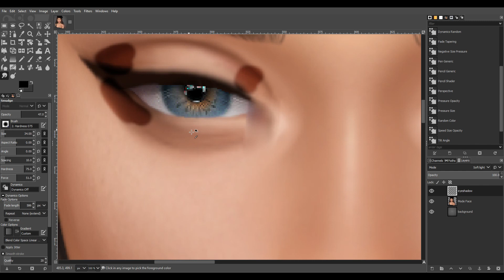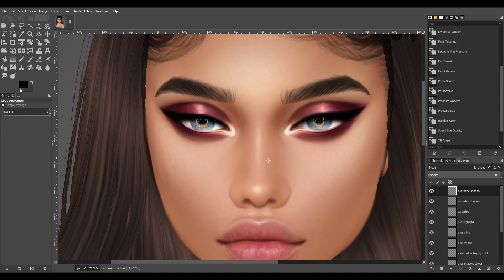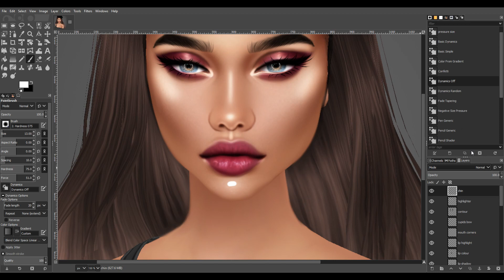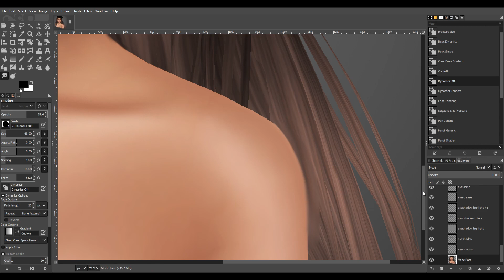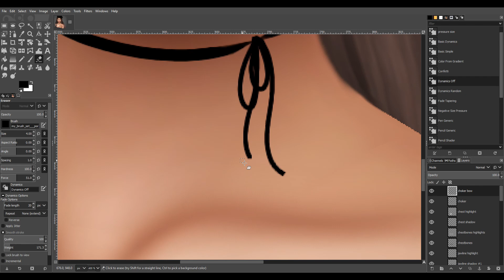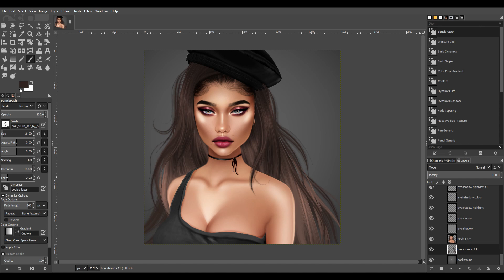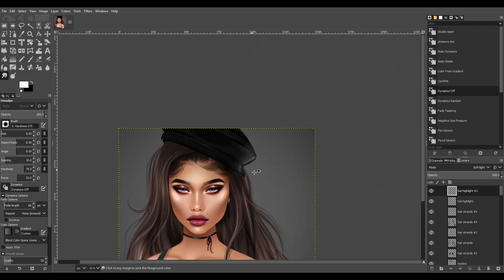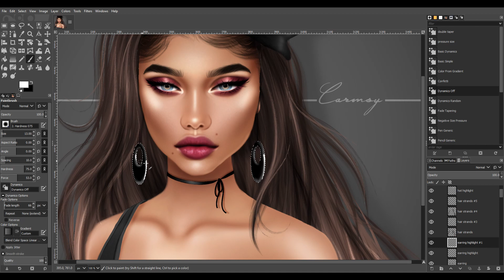'Mode Company Card' IMVU Speedpaint *GIMP*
Hey guys! This is an edit I did for my company card at Mode Models (insta @mode.models) Look them up on Instagram if you want to see some incredible editing by all the amazing artists they have from all over the world!

USED:
IMVU client
Wacom One
Gimp 2.10.12